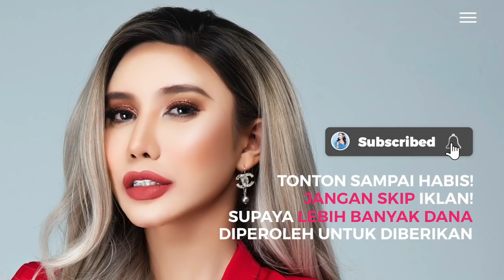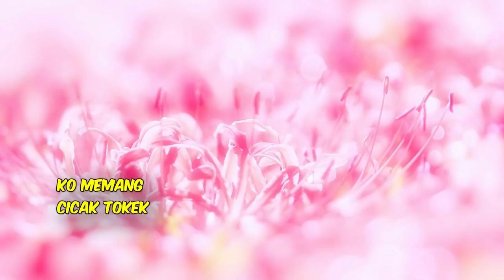KORANG SANGGUP TAK HABISKAN RM130K UNTUK KASUT SAHAJA MCM SAFIEY??